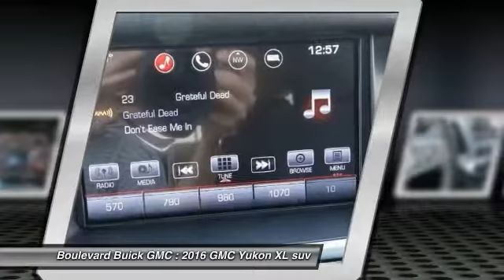2016 GMC Yukon XL SIGNAL HILL, LONG BEACH, SEAL BEACH, LAKEWOOD, CARSON GR398937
2016 GMC Yukon XL 2WD 4dr SLE

2800 Cherry Ave.

BOULEVARD BUICK GMC PROUDLY SERVICING SIGNAL HILL, LONG BEACH, SEAL BEACH, LAKEWOOD, CARSON, & SURROUNDING SOUTHERN CALIFORNIA LOCATIONS. THIS WHITE 2016 GMC YUKON XL IS EQUIPPED WITH A 5.3L V8 16V GDI OHV, AUTOMATIC TRANSMISSION, AND RECEIVES AN ESTIMATED 16 City/23 Hwy MPG. CONTACT BOULEVARD BUICK GMC AT TO SCHEDULE A TEST DRIVE AND TAKE THIS 2016 GMC YUKON XL HOME TODAY, OR VISIT OUR SHOWROOM CONVENIENTLY LOCATED AT 2800 CHERRY AVE., SIGNAL HILL, CA 90755. STOCK #: GR398937 | 2016 GMC Yukon XL 2WD 4dr SLE 2016 GMC YUKON XL 2WD 4dr SLE STOCK #: GR398937 | VIN: 1GKS1FKC4GR398937 | 2016 GMC Yukon XL 2WD 4dr SLE Boulevard Buick GMC BOULEVARD HAS BEEN SATISFYING SOUTHERN CALIFORNIA CAR BUYERS SINCE 1961. FRIENDLY & FAMILY OWNED. PLEASE CHECK US OUT ONLINE AT BOULEVARD4U.COM FOR MORE INFORMATION.